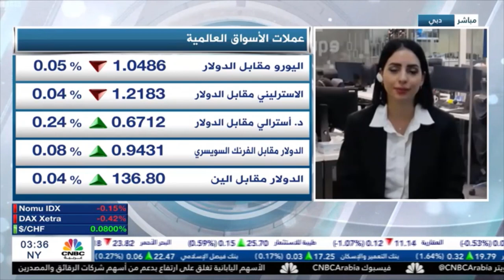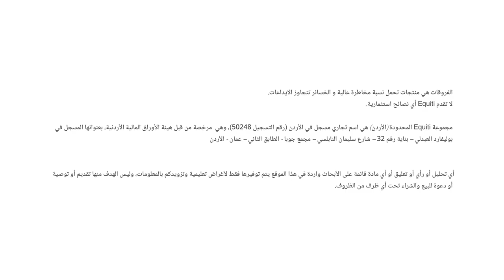التحليل اليومي للأسواق العالمية 6 ديسمبر 2022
صدرت أمس قراءة المؤشر الخدمي  ISM والذي أشار إلى توسع النشاط في القطاع غير التصنيعي حيث وصل إلى 56.6 مقارنة مع 54.4 في شهر أكتوبر، مما زاد من ضبابية احتمال تخفيف وتيرة رفع الفائدة الفيدرالية في شهر ديسمبر الحالي، وشهدت الأسواق انتعاشا في أداء الدولار الأمريكي بالقرب من منطقة 105 نقاط تقريبا، ولكن لايزال هناك تفاؤل في الأسواق برفع سعر الفائدة 50 نقطة أساس عوضا عن 75 نقطة أساس.

صدرت تقارير تفيد ان صين ستبدأ بتخفيف قيود الإغلاقات التي فرضتها لاحتواء فيروس كورونا، مما بعث بعض من التفاؤل بانتعاش الاقتصاد الصيني، وبالتالي من الممكن أن نشهد تحركات إيجابية على أسواق الأسهم الصينية.